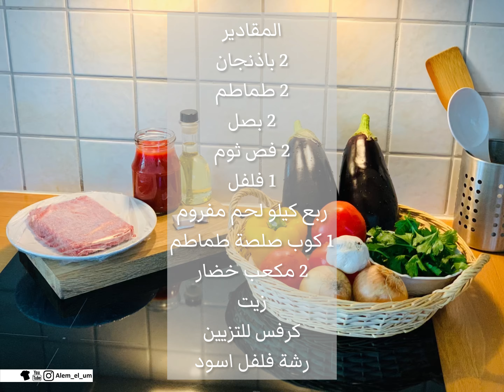مرق الباذنجان العراقي على اصوله |اسهل طريقة للمبتدئين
المقادير
2 باذنجان
2 طماطم
2 بصل
2 فص ثوم
1 فلفل
ربع كيلو لحم مفروم
1 كوب صلصة طماطم
2 مكعب خضار
زيت
كرفس للتزيين